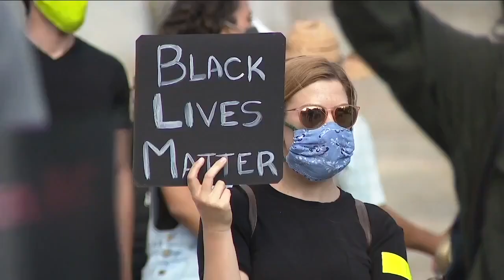Michael Hancock reflects on 12 years as Denver mayor in farewell address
After 12 years in office, Denver Mayor Michael Hancock is looking forward to a new chapter. He reflected on his three terms as the head of the city during his farewell address Wednesday evening.